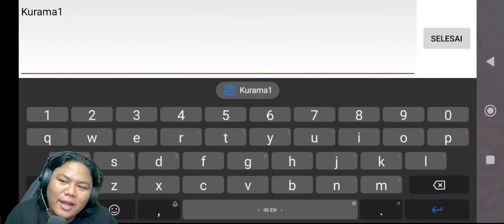EMANG BEDA KALO GAME NARUTO F2P SATU INI RILIS NINJA SS BARU NARUTO KURAMA MALAH DI KASIH GRATISAN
INFO GAME:
nama gamenya :
konoha awaken(global) /nindo endless hero

size 400mb
apk

🎁12 Giftcodes Nindo Endless Hero:
1. NEWBIE
2. NINDOENDLESS
3. NINDO
4. NINJA999
5. NINJA666
6. NINDO999
7. NINDO666
8. CODENINJA
9. MANGAGAME
10. KONOHA999
11. KONOHA666
12. FREE12SS

1. Kurama1
2. Weekend0126